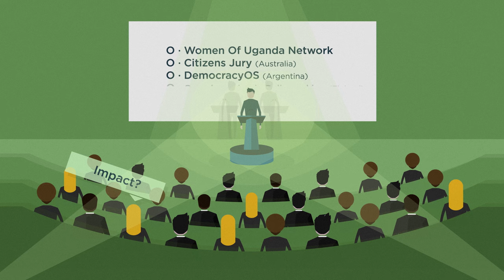World Forum for Democracy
The World Forum for Democracy is a unique platform for political decision-makers and activists to debate solutions to key challenges for democracies worldwide. By identifying and analysing experimental initiatives and practices, the Forum highlights and encourages democracy innovations at the grassroots and their transfer on a systemic level in order to strengthen the foundations of democratic societies. The Forum thus contributes to the evolution of democracy towards more participatory and inclusive structures and institutions.